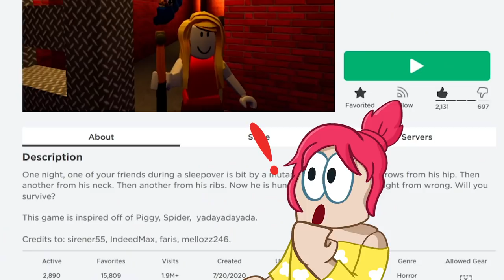ESCAPE CENTIPEDE in ROBLOX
ROBLOX CENTIPEDE…